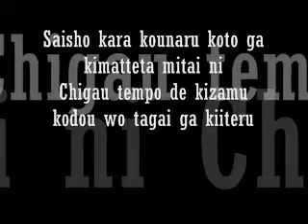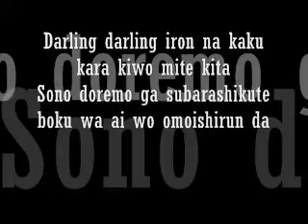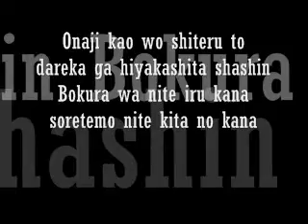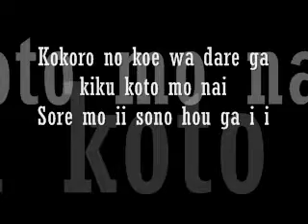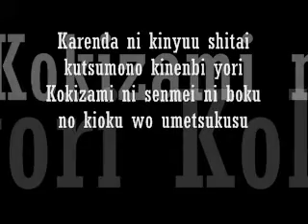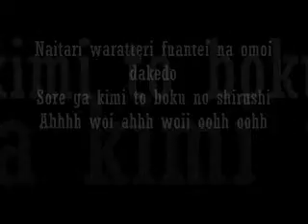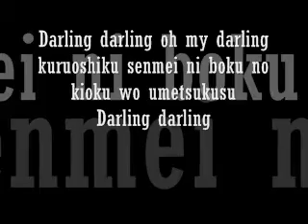NAMSIRC KARAOKE SHIRUSHI BY MR CHILDREN